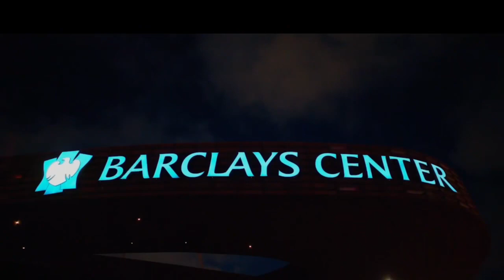Join us for 2k24.